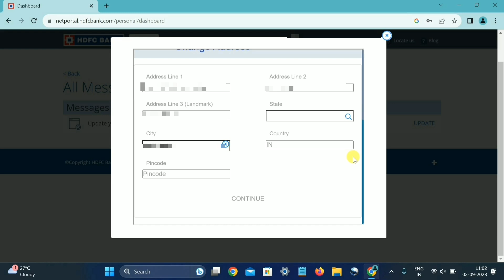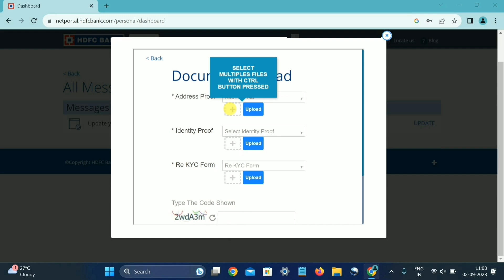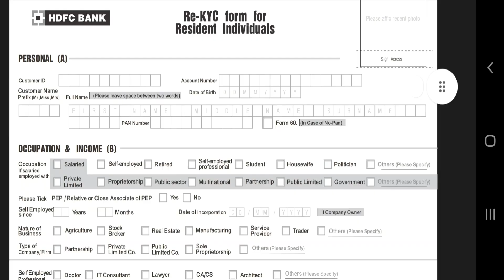HDFC BANK KYC UPDATE ONLINE KAISE KARE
Hello Everyone,
       In today's video we will see how to do Re KYC Online in hdfc bank through net banking within minutes.